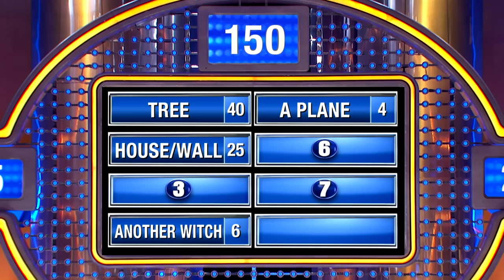This is why witches shouldn't drink and fly!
Name something a witch might run into that proves drinking and flying on a broom don't mix...